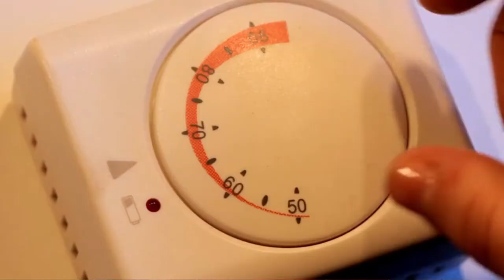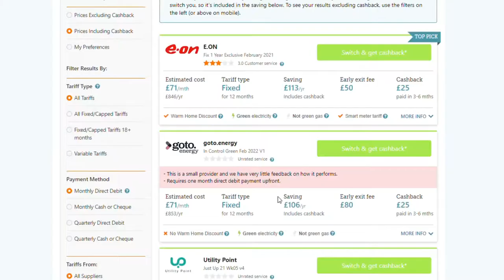Energy Bills are going up! | Do this before 1st April to save money!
Energy Prices are likely to be going on the increase following on from an announcement made by Ofgem to increase the "Energy Price Cap", which sets the limit on how much Energy Providers can charge customers per kWh for gas and electricity. I share how you can try and save money on your Energy Bills, before the price increase takes place!

Finance Guru, Martin Lewis from the MoneySavingExpert, has been urging households this month to compare their Gas and Electric energy prices immediately following on from Ofgem's announcement.  The average customer can see bills increasing between £100 - £200 this year.

Chapter Information:
0:00 Introduction
0:17 Why are Energy Bills increasing?
1:59 What can you do?